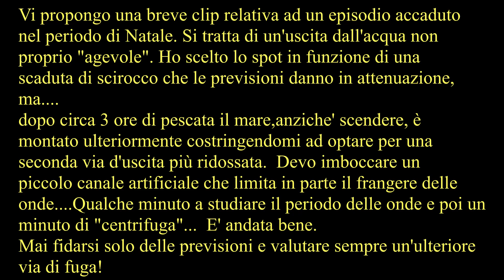Pesca sub : ✴Un'uscita problematica!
...non fidarsi mai solo delle previsioni meteo, ma strutturare la pescata in funzione dell'eventuale peggioramento delle condizioni meteo-marine e quindi valutare sempre una via d'uscita alternativa e sicura.
Sardegna meridionale.
Abila Sarduspater.